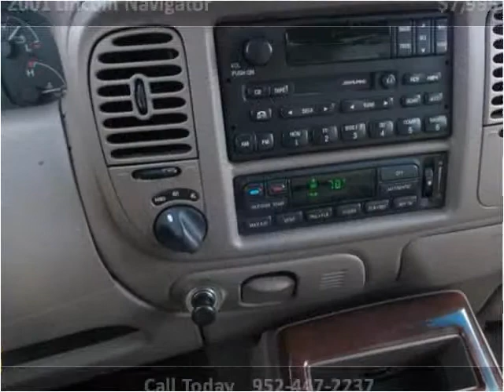2001 Lincoln Navigator Used Cars Prior Lake MN